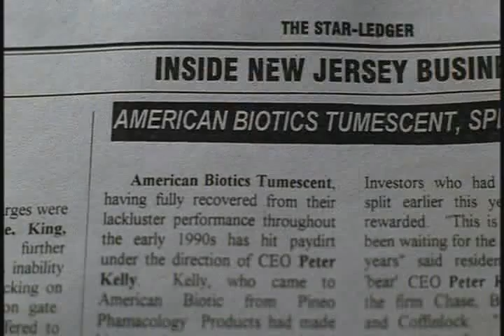The Sopranos - Tony gets pissed over a golf membership